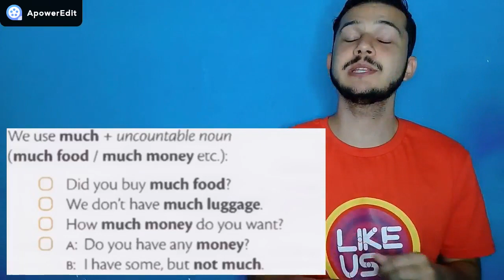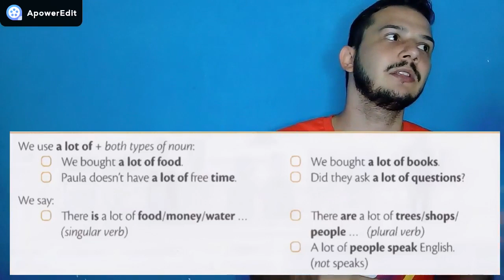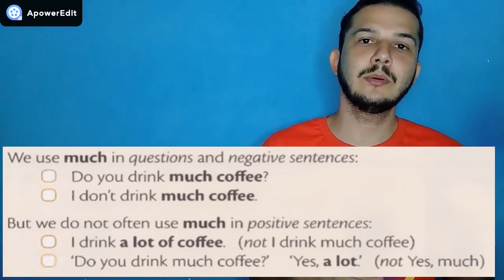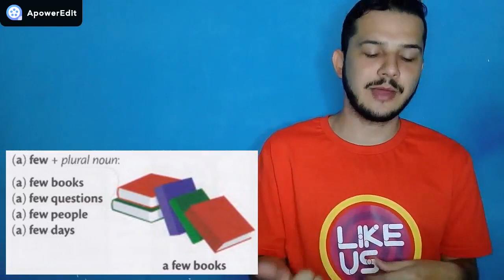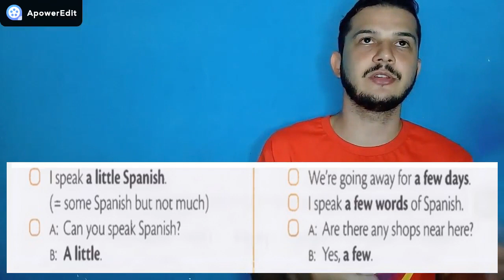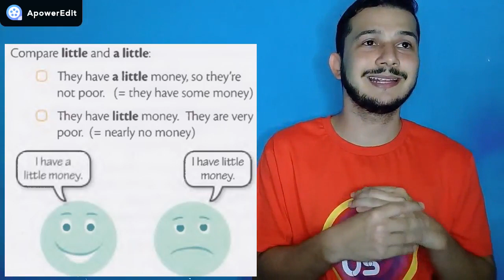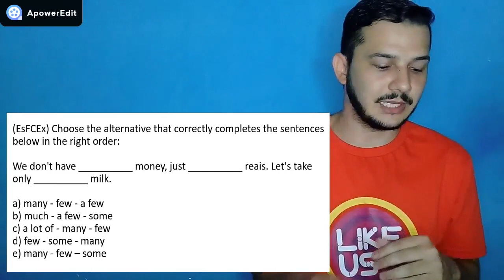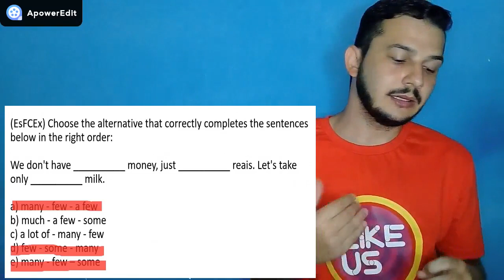Aula 03: Quantificadores (Many, Much, Few, Little, A lot of) - ESA | Teacher Rafael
Olá, pessoal.
Como todos já sabem a EsSA vai começar a cobrar inglês em suas provas, então resolvi gravar alguns vídeos sobre os temas que estarão presente na prova:

Esse vídeo será sobre Quantificadores (Many, Much, Few, Little, A lot of)